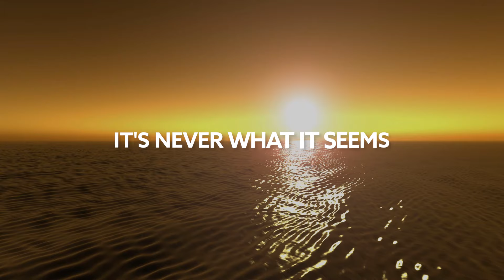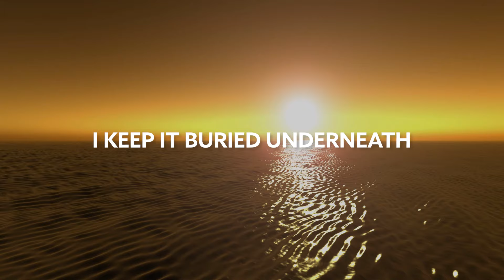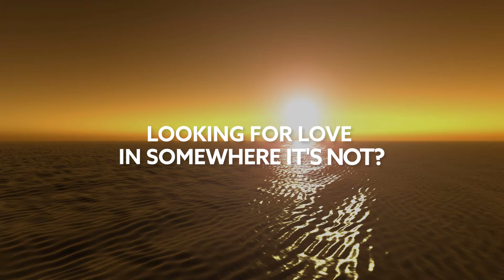Sam Fischer - Hopeless Romantic (Luca Schreiner Remix) [Lyric Video]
Song Sam Fischer - Hopeless Romantic (Luca Schreiner Remix) [Lyric Video]

🎙️🎵 Lyrics:

I do it to myself
Fabricate a dream, reaching for what I see
In everybody else
It's never what it seems
It seems like they're happier than me
Seems like they're where I wanna be
I've got the heart of a hopeless romantic
Can you imagine
Looking for love in somewhere it's not?
I'm broken and manic
Can you imagine
It's enough to drive you crazy, crazy (mmm)
When I think about it
It's enough to drive you crazy, crazy (mmm, mmm)
It's like I'm lying to myself (myself, myself, myself)
And hopelessly romanticizing, unwilling to compromise
With staring at the stars (stars)
While standing on the moon, instead of in this room
Nothing's ever enough for me
I keep it buried underneath (oh, oh-oh, oh)
Can you imagine
Can you imagine
Can you imagine (can you imagine)
Hopeless romantic, hopeless romantic
Can you imagine
Hopeless romantic
Can you imagine
I'm broken and manic (broken and manic)
It's enough to drive you crazy, crazy (mmm, drive me crazy)
When I think about it (oh, ooh, no, whoa)